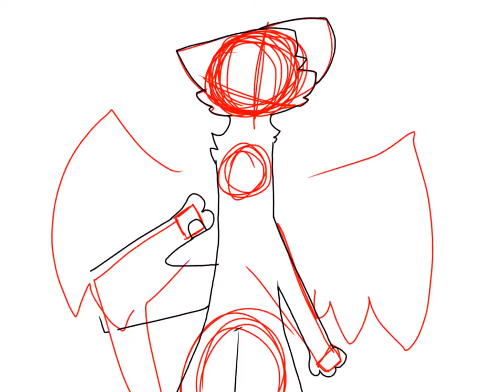Gift for Toridabat Games UwU